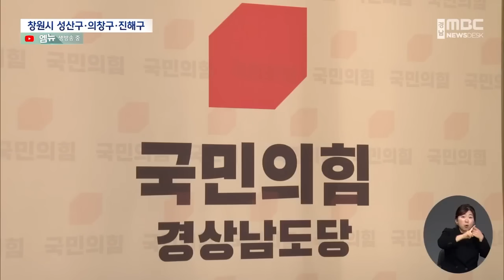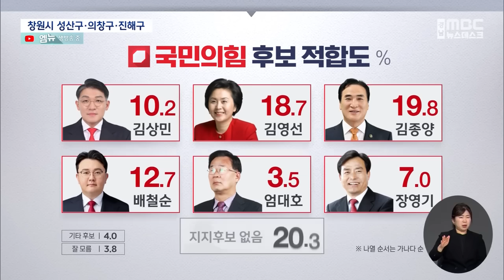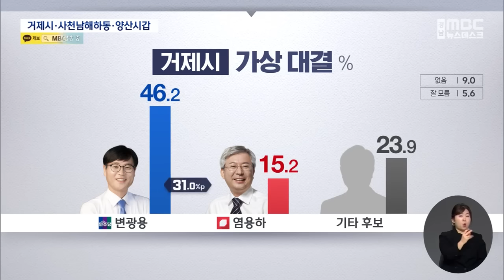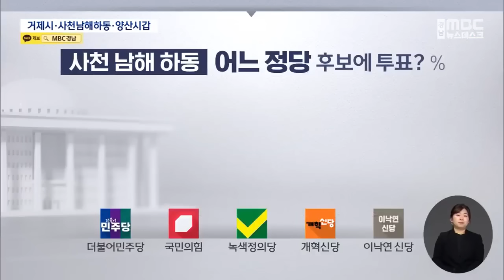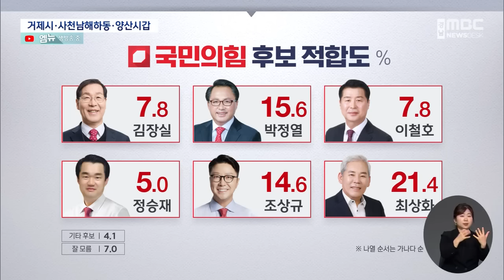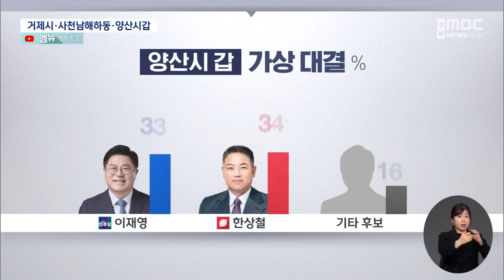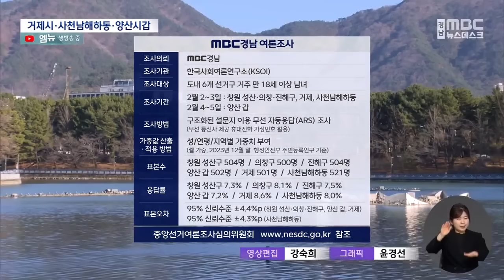2024 총선 여론조사 결과는? (2024.02.07/뉴스데스크/MBC경남)